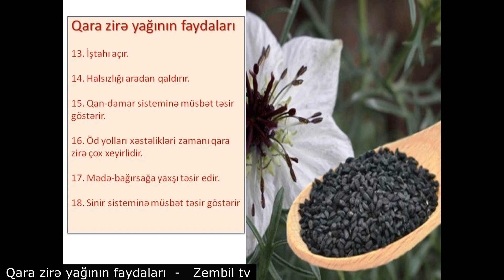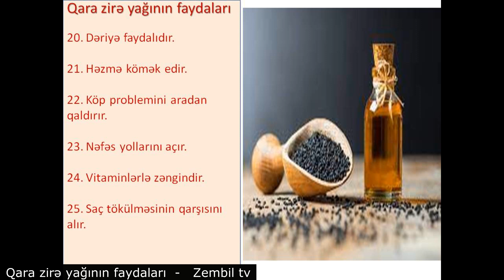Qara Zirə yağının faydaları -Virusları öldürür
Qara Zirə yağının faydaları
Ölümdən başqa bütün xəstəlıklərin dərmanı
Qara corek otu yagi
Qara zirenin inanilmaz faydalari
Qara zire nedir
Qara zire yagi bu xestelikleri sagaldir
Qara zirə yağı əsrlər ərzində müsəlmanlar arasında çox təsirli müalicəvi vasitə kimi istifadə olunurdu.
Məhəmməd peyğəmbər (s.ə.s) qara zirə haqqında deyirdi ki, o ölümdən başqa bütün xəstəliklərin dərmanıdır. Qara zirə yağı insanın immun sistemini stimullaşdırır və bunun nəticəsində müxtəlif xəstəliklərlə mübarizədə çox yaxşı kömək edir.
qara zirənin daim qəbulu qanda və immun sisteminin qoruyucu hüceyrələrin səviyyəsini artırır. Bu hüceyrələr insan orqanizminə xarici mühitdən düşən müxtəlif zərərli mikroorqanizmlərlə (infeksiyalar, viruslar, parazitlər, göbələklər və s.) mübarizə aparır və bunun nəticəsində insan daha az xəstələnir.
1. İmmuniteti gücləndirir.
2. Orqanizmi zərərli mikroorqanizmlərdən qoruyur.
3. Xərçəng hüceyrələrini məhv edir.
4. Arterial təzyiqin tənzimlənməsinə kömək edir,.
5. Qanda şəkərin səviyyəsini aşağı salır.
6. Yüksək xolesterin səviyyəsini aşağı salır.
7. Bu yağla saç diblərini masaj etdikdə saçlar gurlaşır, qaralır, kəpək təmizlənir.
8. Qaraciyərə xeyirlidir.
9. Yüksək hərarəti aşağı salır.
10. Cinsi aktivlik yaradır.
11. Ürəyin fəaliyyətinə müsbət təsir göstərir.
12. Zökəm zamanı faydalıdır.
13. İştahı açır.
14. Halsızlığı aradan qaldırır.
15. Qan-damar sisteminə müsbət təsir göstərir.
16. Öd yolları xəstəlikləri zamanı qara zirə çox xeyirlidir.
17. Mədə-bağırsağa yaxşı təsir edir.
18. Sinir sisteminə müsbət təsir göstərir.
19. İltihab zamanı xeyirlidir.
20. Dəriyə faydalıdır.
21. Həzmə kömək edir.
22. Köp problemini aradan qaldırır.
23. Nəfəs yollarını açır.
24. Vitaminlərlə zəngindir.
25. Saç tökülməsinin qarşısını alır.
İmmun sisteminin möhkəmləndirilməsi məqsədi ilə sağlam insan hər gün səhər və axşam yeməkdən sonra 1 çay qaşığı qara zirə yağını qəbul edə bilər. Müalicə müddəti 4-6 aydır. Qara zirə yağı acıdır 1 çay qaşığı bal ilə qarısdırıb qəbul edə bilərsiz.
Ciddi problemləriniz varsa həkimlə məsləhətləşin